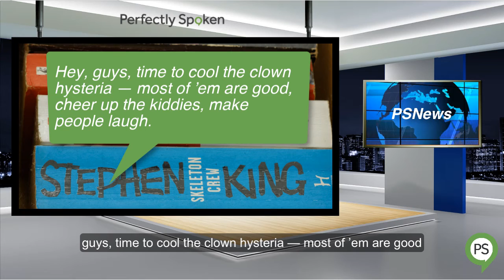PS News 3 - Killer Clowns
STOP CLOWNING AROUND!

In several states across the USA there have been reports on social media of ‘killer clowns’ following people. These reports have been revealed as ‘hoaxes’ or invented stories.

There have been a number of arrests, and even the White House has become involved, when a spokesman was asked about the ‘creepy clowns’.

A 14-year-old girl in Towns, New Jersey posted on Facebook that a clown with a knife had chased her. She was later charged for inventing the story.

In the same area, a 12-year-old girl was charged for posting on Instagram from an account titled "Killerclownfromnj" inviting people to take part in ‘killer clown’ activities.

n a separate incident in another county, police responded to a report that two people in a black Toyota wearing clown masks were following another car.

After police stopped the car, they charged a 19-year-old driver with dangerous driving and an 18-year-old passenger with possession of marijuana. They also found two clown masks in the vehicle.

And in Connecticut, police arrested a 13-year-old boy for making Instagram posts involving “clowns and threats”.

Several other people have been arrested across the USA, in Georgia, Alabama and Virginia. These have included both those making false reports of clown threats or actually chasing people dressed as clowns.

Police have said that dressing as a creepy clown and walking around isn’t strictly illegal. However, they warned that you will be arrested for following people, knocking on doors, or sending threatening messages on social media etc.

Stephen King the world famous horror writer, whose novel "It" featured a monster dressed as a clown had this to say on Twitter:

"Hey, guys, time to cool the clown hysteria — most of ’em are good, cheer up the kiddies, make people laugh."